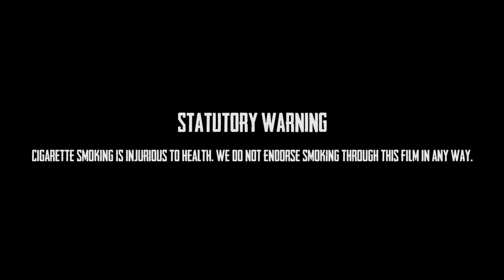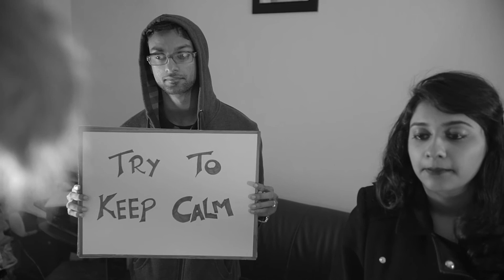The Man Who Died - Dubai 48 Hour Film Project 2014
AWARDS:
"The Dubai 48 Hour Project: Best Film - Audience Choice"
"The Dubai 48 Hour Project: Best Original Score"
"The Dubai 48 Hour Project: Best Use Of Prop"

A short conceptualized, shot, and edited in 48 hours for the 48 Hour Film Project in Dubai, U.A.E. Each team was given a genre, character, line of dialogue, and prop.

A noir mystery thriller about a Detective investigating a strange case.

Character: Hakeem or Hala Ramzy, Spanish Teacher
Prop - A Watch
Line of Dialogue - Try to keep calm.
Genre - Suspense/Thriller